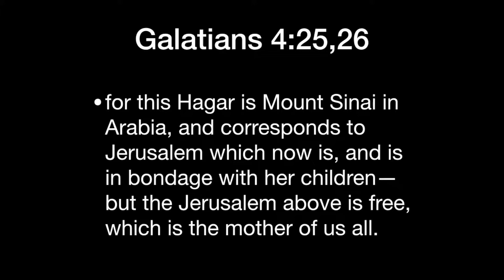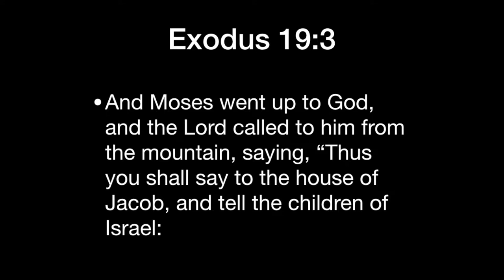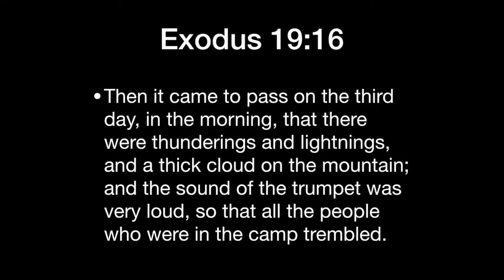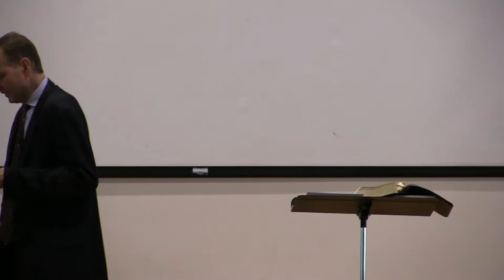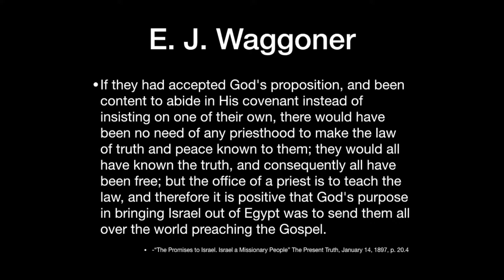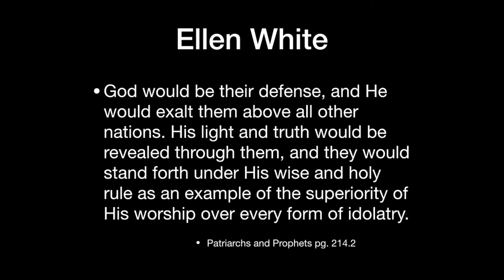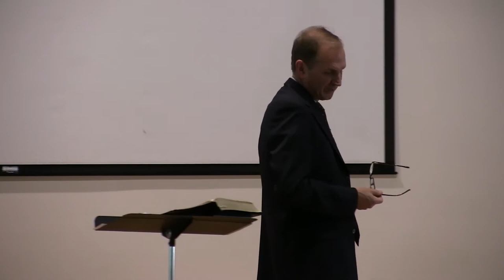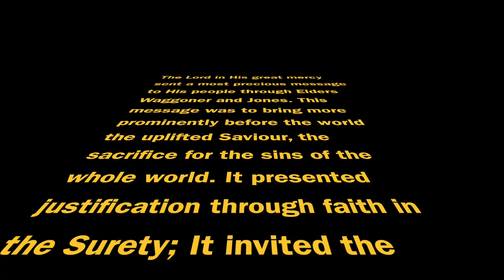The Covenants: The Divine Initiative-Brian Schwartz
This presentations was given at our annual 1888 National Conference. The theme for this years 2018 conference is 'Living Faith. A Spectacle To Men & Angels. It's Time'